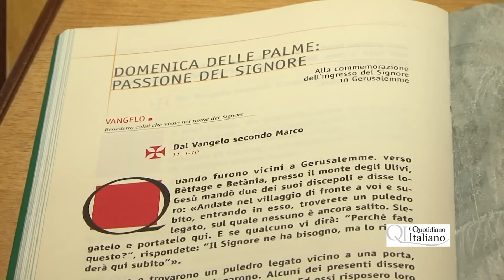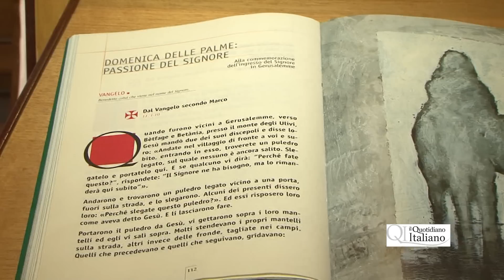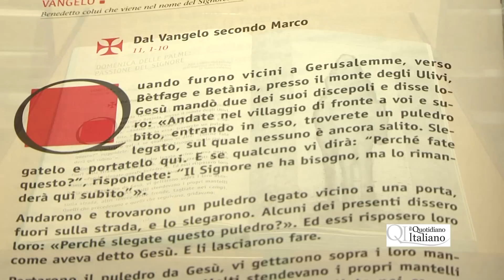Il vangelo della domenica commentato da don Mimmo Frappampina